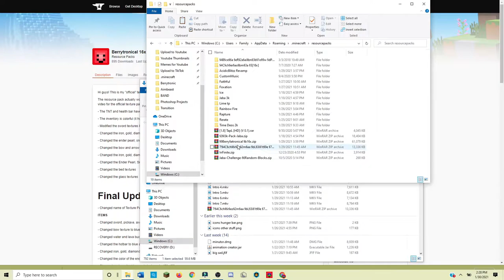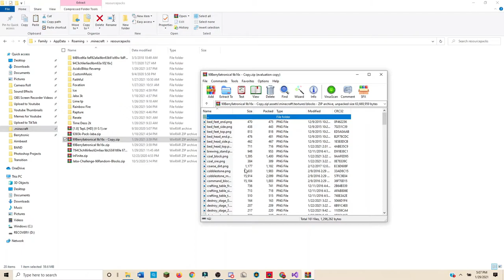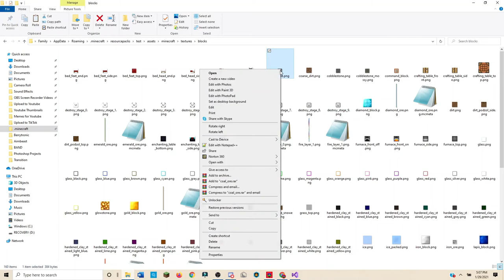Berrytronic's PVP Texture Pack (Berrytronical 16x) Official Release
read the description lol

//DESCRIPTION
Hi guys! This video is showcasing my official texture pack release! (link below)

//PACKS
Texture pack: Berrytronic’s Texture Pack

//CREDITS
Buckets, Flint and Steel, and Fishing Rod: Tylarzz Ice Pack
Particles: Xetha Faith Particles and TimeDeo’s 2k Pack
Bows and Arrows, Armor, and ore blocks: Jaba 3k
Sky, Hunger Bar, and Game Menu: Rerate 16x
Hotbar and XP level thing: Chroma 16x
Armor bar: Exotic's Lime Edit
Fire: Stingray's Rainbow Fire Texture Pack
Stone and Wood: Foxation 3k
Grass, Sounds, Crafting Table, Chest, and Furnace: TimeDeo’s 2k Pack
Apple, Gapple, and Container: Acid Blitz Rainbow Edit

All the rest I created myself (except for the default Minecraft textures)

//MUSIC
Music (in order):

//GUILD
Join my Hypixel guild! It’s for Bedwars, Skywars, and Skyblock! Do /guild join The Berry Clan

I post cool Bedwars moments and other stuff on it. I just recently created the account, so please help support me!

Currently, it barely has any people, so if you join it, I would greatly appreciate it!

//CHAPTERS
0:00 - Intro
0:14 - Showcasing
2:13 - Playing Bedwars with the Texture Pack
4:20 - How to Download the Texture Pack
5:17 - How to Download Other Versions of the Texture Pack
5:31 - How to Delete Certain Textures That You Don’t Like